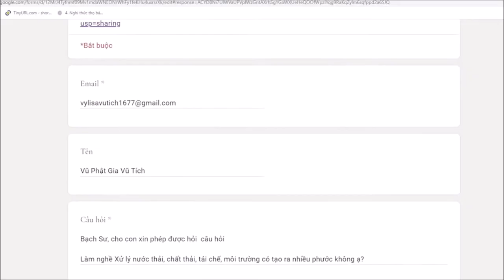428. Làm nghề tái chế chất thải có tạo ra nhiều phước?